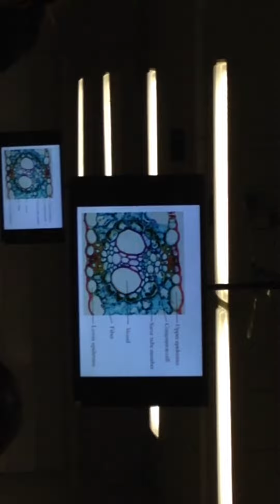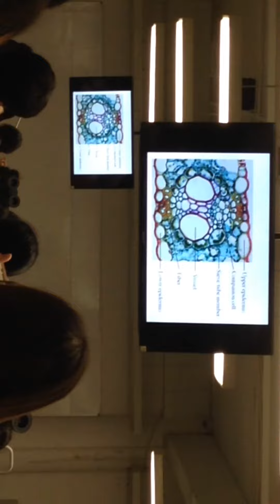March 29, 2560 BE